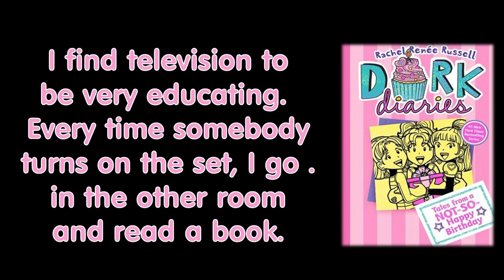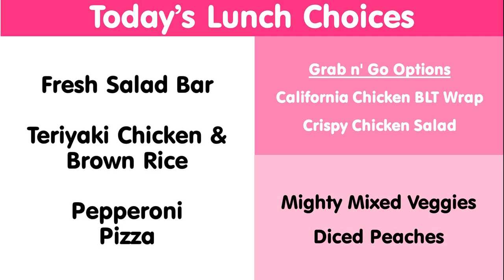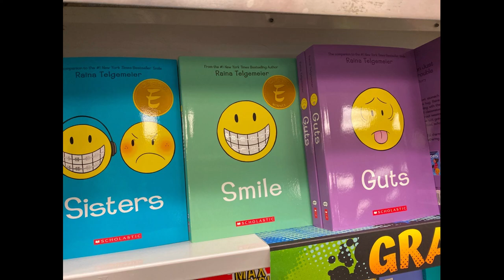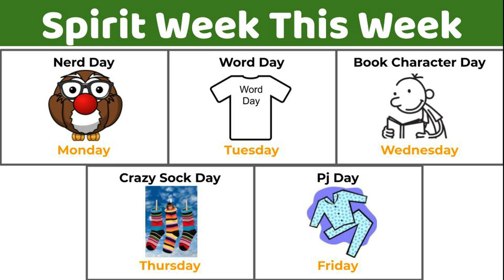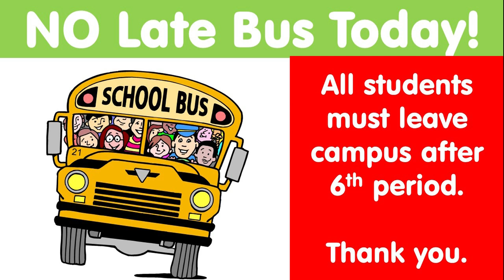2 26 20 Wednesday Mel